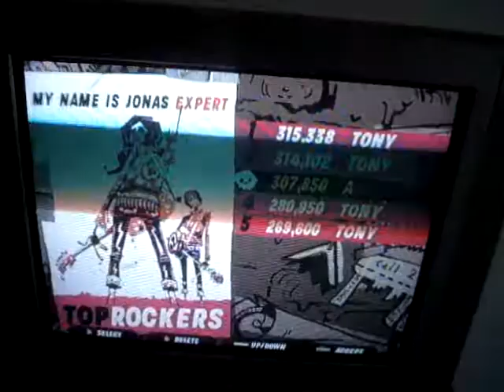TonyZeroman999 - Guitar Hero III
Me getting a 5 star on My Name Is Jonas on expert...for you Melissa =D!